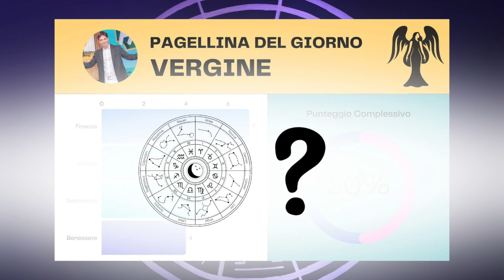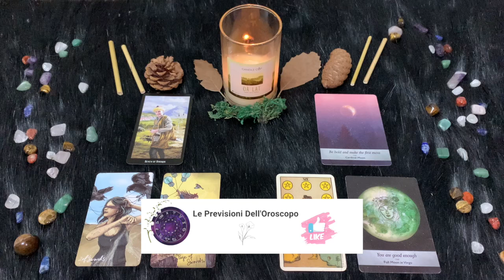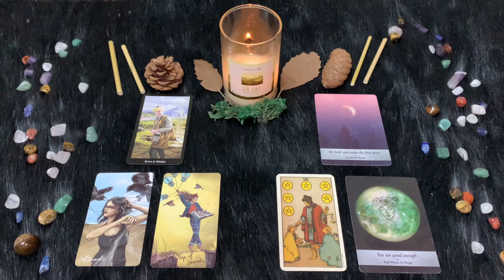Vergine ♍️ L'Oroscopo di Paolo Fox - 25 Ottobre 2024 - Meglio un bel libro che la realtà